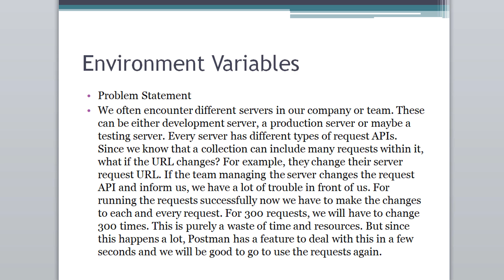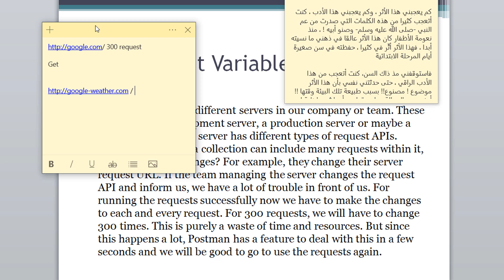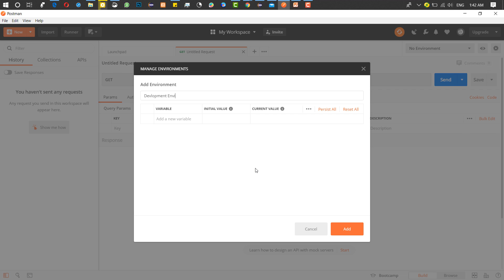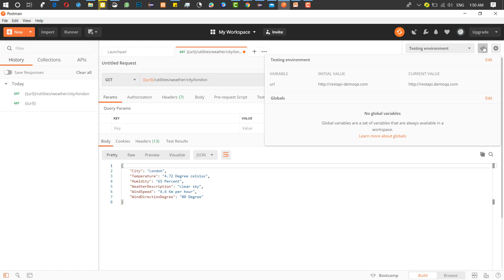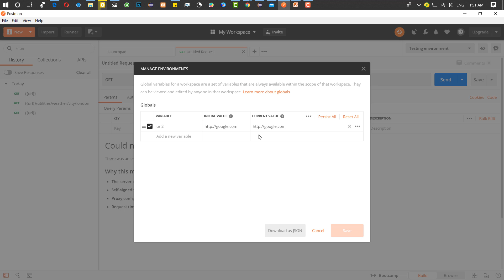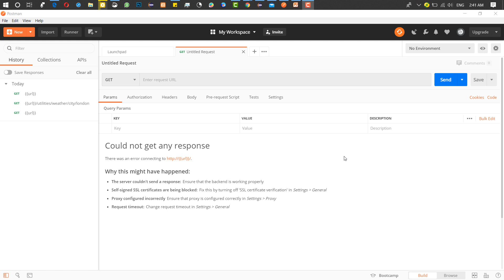#6 Postman Tutorials in Arabic بالعربي Environment Variables